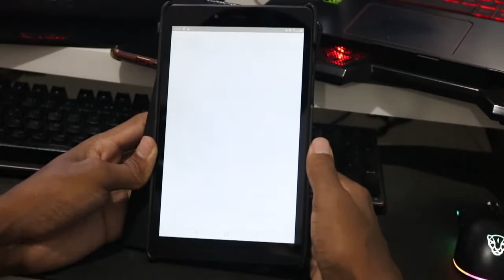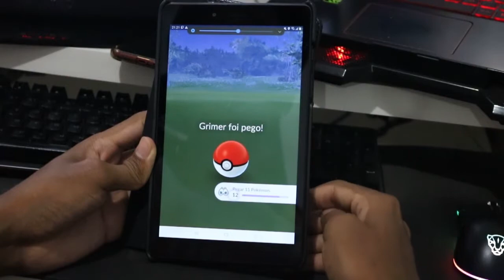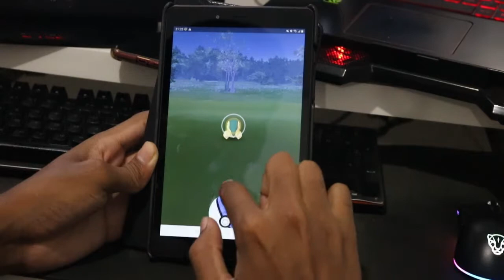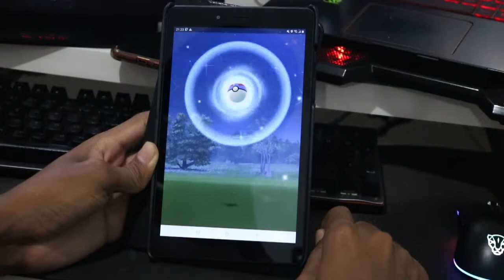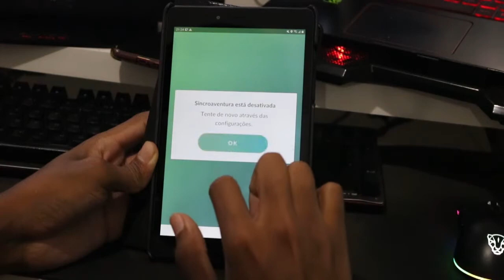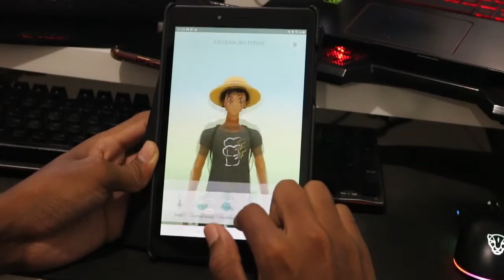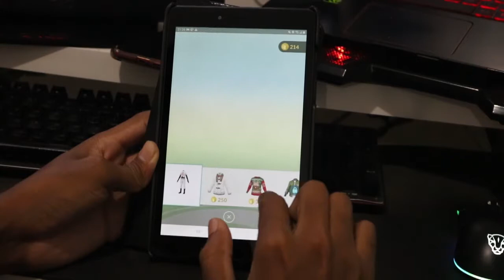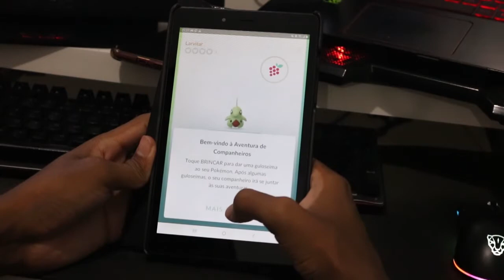SAMSUNG GALAXY TAB A 8" SM-T295N POKEMON GO Graphics , FPS , Battery , Heat Test